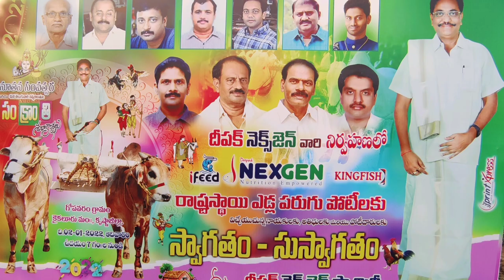2-1-2k22@ Kaikuluru State level junior Category Bull race 🐂🏆🐂 venu swarana Bulls